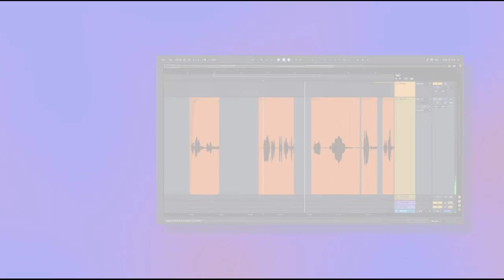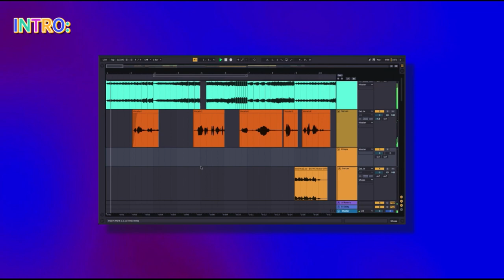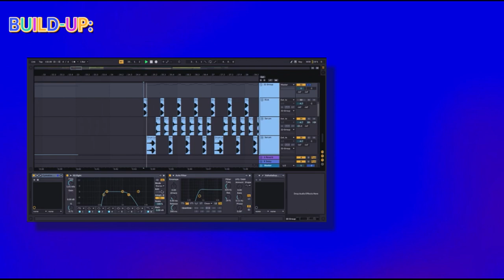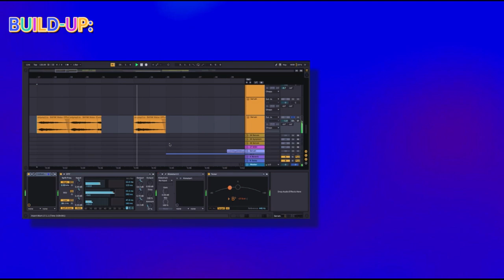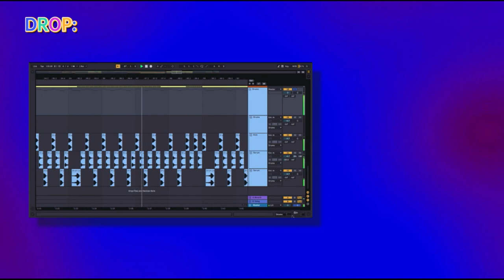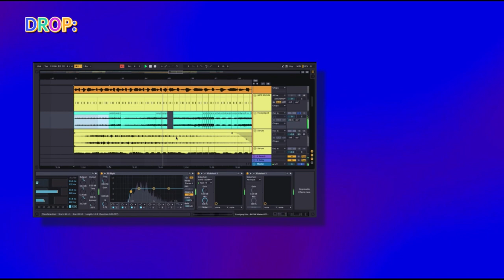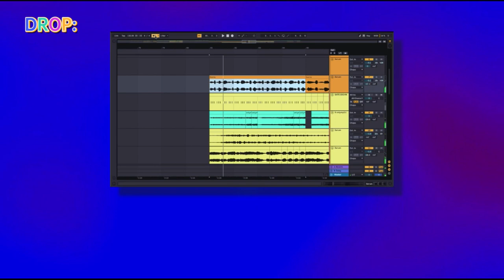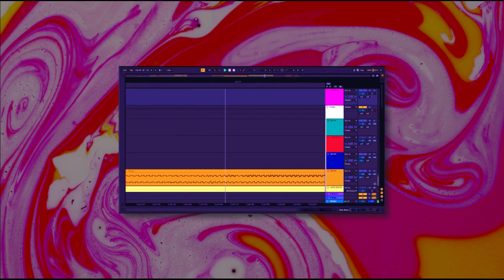How to Produce UK House: Fred Again, Bicep | Tutorial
In this video, I cover an Ableton Live session where I made a UK House track in the style of Fred Again, Bicep and it's murph. Fred Again has been blowing up recently, and for good reason, he is a genius in the UK House scene, and in this tutorial I want to show you guys how to produce like him.

0:00 Intro
2:10 Build up
3:55 Drop
6:43 Final Result!